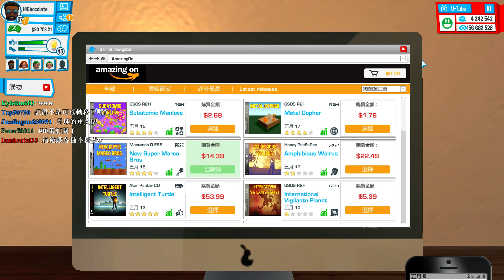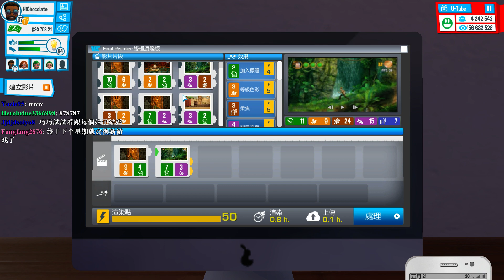0810 巧巧U質台 我要成為優質實況主! 完結篇!!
從此~
與Marry, 和三位女郎度過快樂的一生。